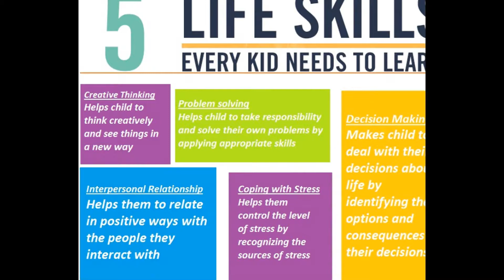2017 Summer Camp Detials